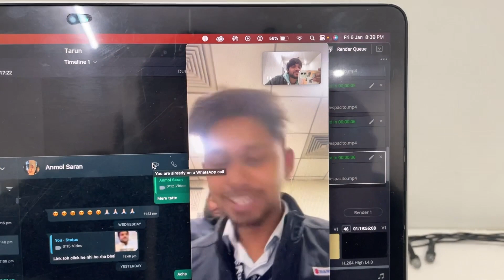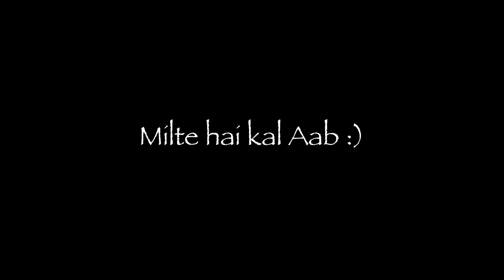Aaj ka din kaffi boring | Day 6 | Daily Vlogs